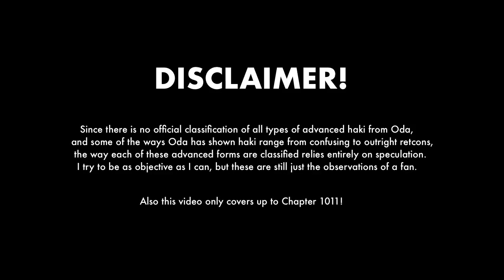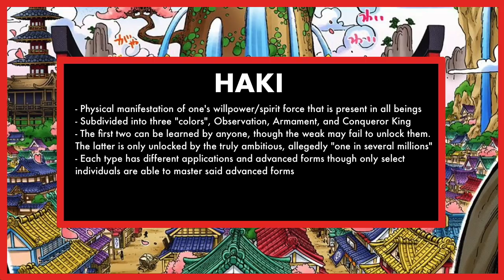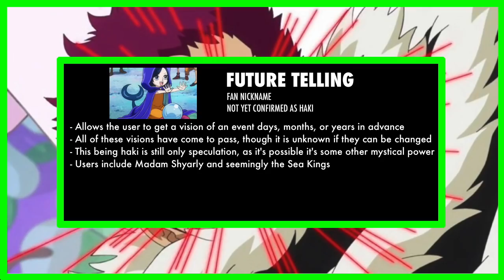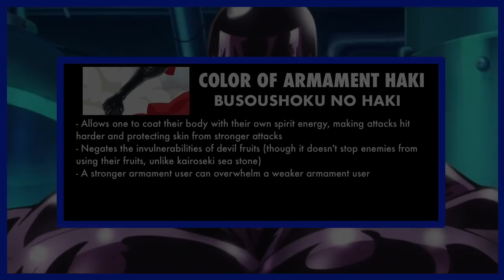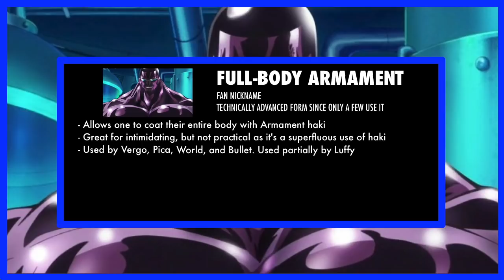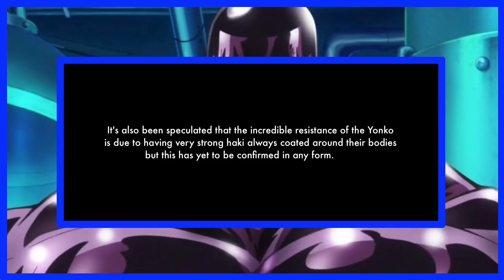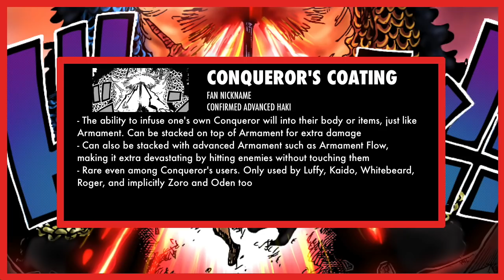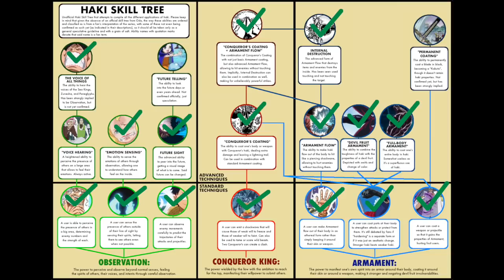Every ADVANCED HAKI EXPLAINED | The Complete Guide to Haki in One Piece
One Piece has a lot of different types of advanced haki, but it can be confusing to keep track of all of them. But don't worry, this guide will help you quickly become an expert in all types of haki!

00:00 Intro
02:08 What is haki?
03:08 Observation Haki
05:40 Future Sight
06:49 Future Telling
07:21 Emotion Sensing
08:25 Voice Hearing
09:13 Voice of All Things
11:04 Armament Haki
13:48 Permanent Imbuing
14:26 Full-Body Armament
15:12 Devil Fruit Armament
15:53 Macare... ehm, Armament Flow
17:15 Internal Destruction
18:00 Conqueror's Haki
20:18 Conqueror's Coating
22:39 Recap